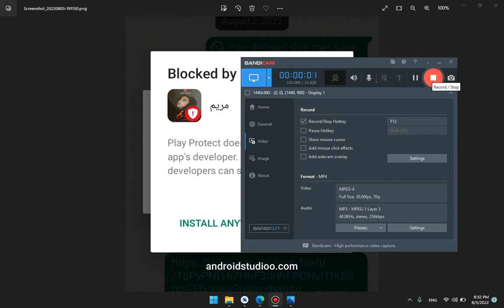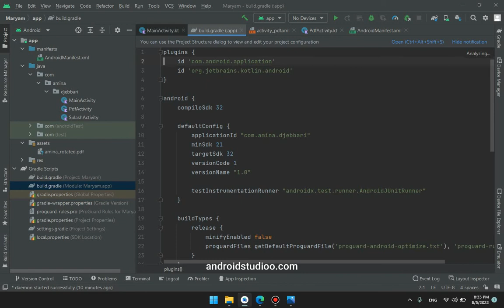Play Protect does not recognize this app's developer | App Not Installed | CodeBot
Play Protect does not recognize this app's developer | App Not Installed | Blocked by Play Protect
A lot of people are facing such issues that whenever they generate a signed apk in the android studio they usually face such types of errors that can destroy their whole project in seconds.
So the first question which will help you, people, to get to know why such type of error arises?

Introduction
If you are facing the same issue then you have come to the right place, in this article I’ll show you how to solve this problem. Well, The Ultimate Solution: Blocked by Play Protect Doesn’t recognize this app’s developer is:

 Blocked by Play Protect Doesn't recognize this app's developer
Blocked by Play Protect: Play Protect Doesn’t recognize this app’s developer
What is Play Protect?
Security begins at the application layer with Google Play Protect’s underlying malware guard. Supported by Google’s AI, it’s continuously adjusting and moving along. Consistently, Google Play Protect naturally examines all of the applications on Android telephones and attempts to forestall the establishment of hurtful applications, making it the most generally conveyed portable danger security administration on the planet.

Why google Play Block installations?
As an administrator, you can keep clients from introducing versatile applications that aren’t made due. An application is overseen when you add it to the Web and versatile applications list. Note: These settings don’t eliminate or impede applications previously introduced on gadgets. To forestall application admittance to Google administrations, you can utilize application access control: For individual applications of concern, you can impede or restrict access. For Google benefits that you need to stow away from any application you don’t unequivocally trust (by adding to your Web and versatile application show), you can set the help as limited.

Well, the reason is that maybe you have cloned any of your old android studio projects or you have used any random project from Github.

After Doing so, you have changed the app’s name
Changed Package name.
And after generating the signed APK, you are trying to install this app into your phone and facing this error

Well, watch the complete video to get the answers.

Related Words:
app not installed,app not installed android fix,google play protect,Play Protect does not recognize this app's developer,blocked by play protect,code bot,android studio,generate signed apk android studio,Play Protect does not recognize this apps developer,play protect doesnt recognise this apps developer,app not installed problem